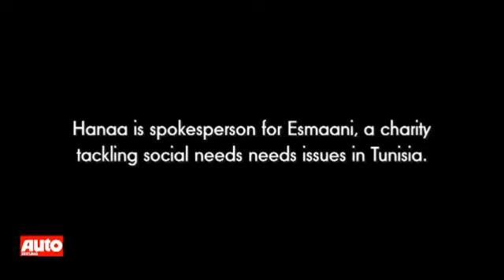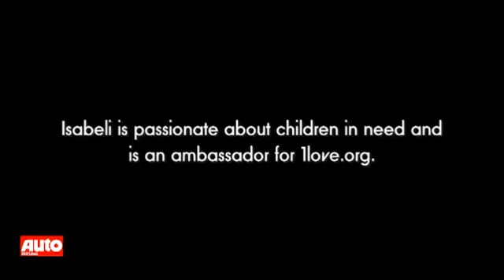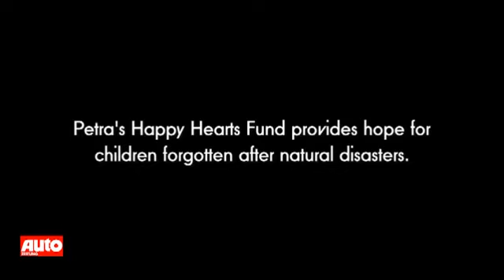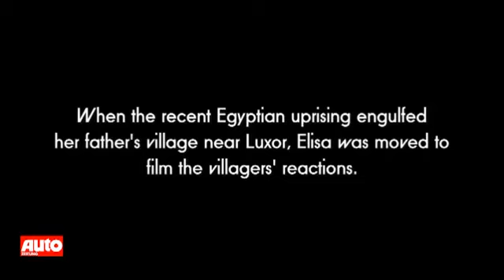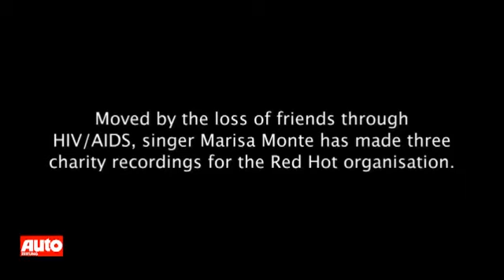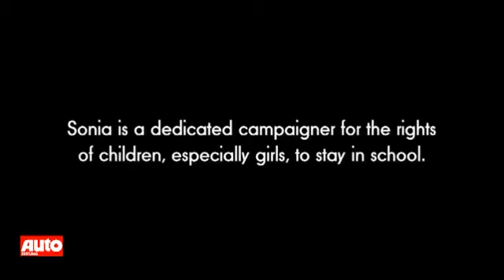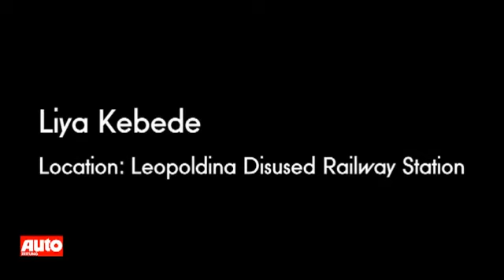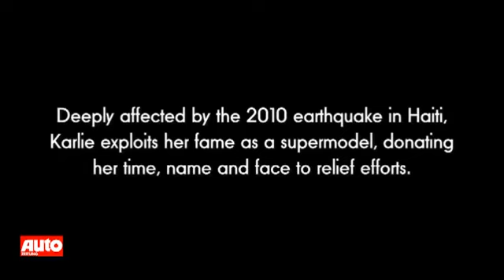Pirelli Kalender 2013 Behind the Scenes vom Shooting in Rio de Janeiro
The photographer is a free spirit, life is one big photographic studio. The calendar is a series of portraits of beautiful woman taken in Rio.., enjoy